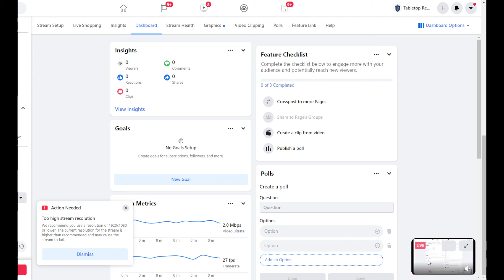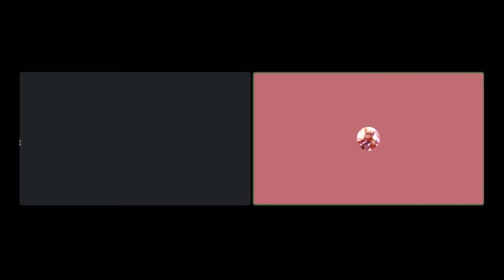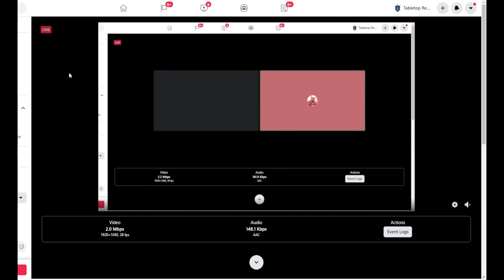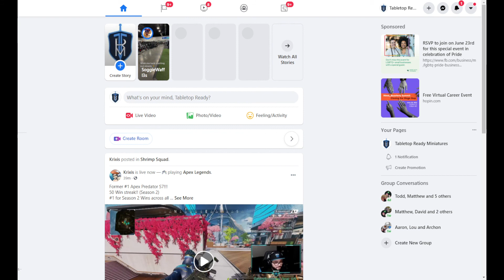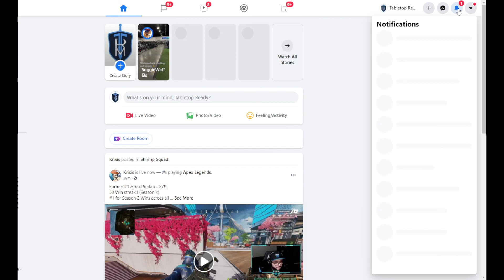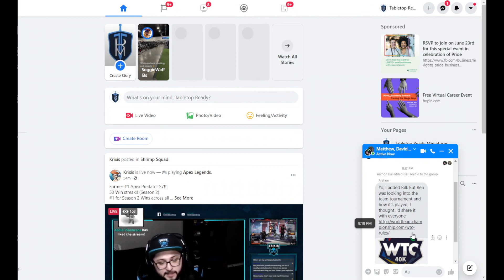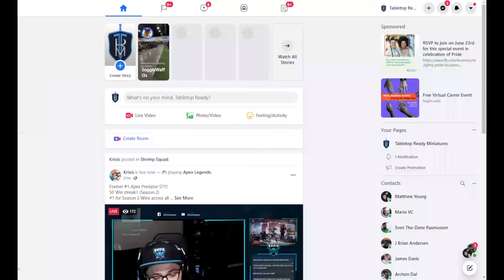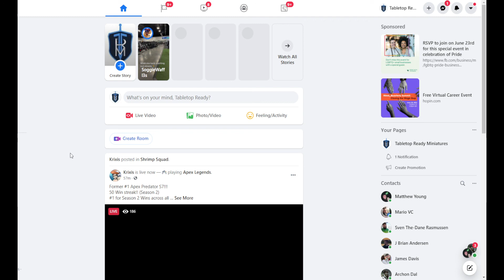Codex Hammer Episode #4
It is what it is. We talked about our local AoS league as well as points changes.